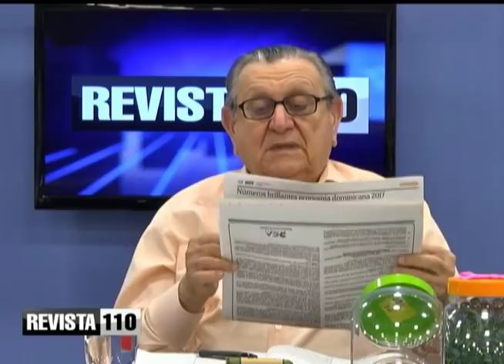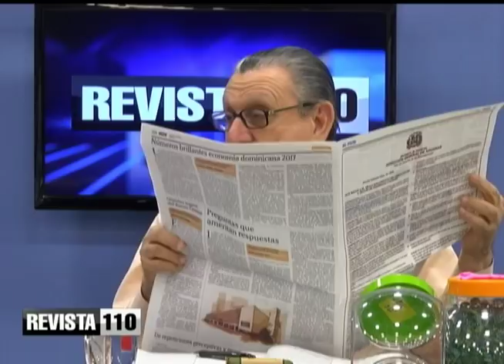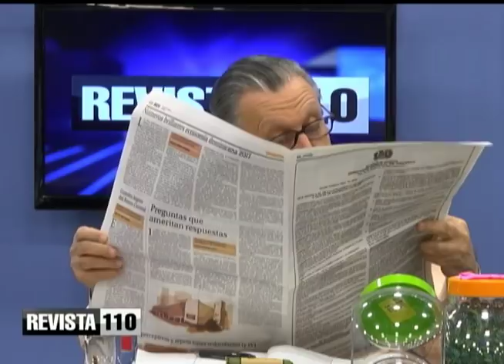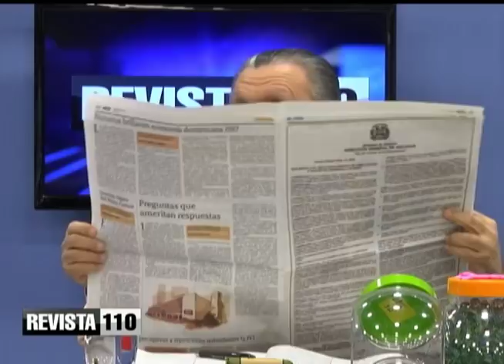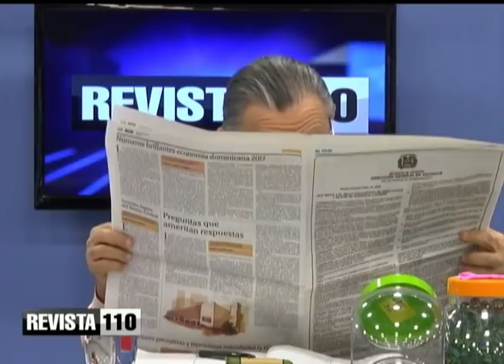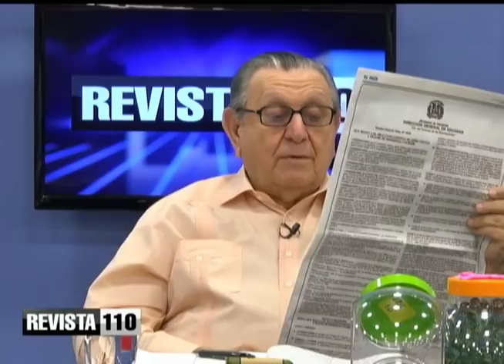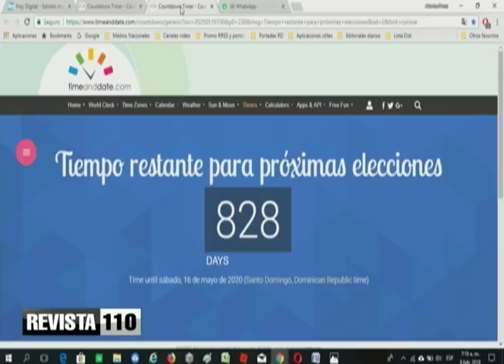La ejecución presupuestaria se hace casi en secreto por varias razones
El doctor Julio Hazim afirma que la situación de los presidentes es compleja, en cuanto al manejo presupuestario, pues en algunos casos deben tener hasta en secreto los proyectos que van ejecutar y la gente siempre pide más de lo que se hace.
Otro tema tratado fue la diferencia entre el capital disponible de la delincuencia frente al de la autoridad, pues a la República Dominicana le va a resultar difícil luchar contra la inseguridad ciudadana por este asunto.
Igualmente destacó el significado para la comunidad y el desarrollo de obras como el elevado inaugurado por el gobierno en Boca Chica y el inicio de un proyecto turístico en Baní, a cargo de empresarios encabezados por Frank Rainieri.
Hazim reseñó la publicación en el periódico Hoy en diferentes artículos, de lo que considera son los principales problemas del país, comenzando por un grupo de personajes representantes de una institución que investiga la cultura política, la marcha verde y otros fenómenos, así como otra publicación en la cual el ministro de la presidencia, José Ramón Peralta, habla de la necesidad de mejorar la recaudación fiscal y disminuir la evasión.
También recordó al doctor Ramón Pineda Acevedo a propósito de su fallecimiento este miércoles.